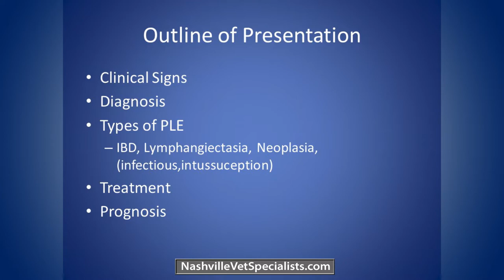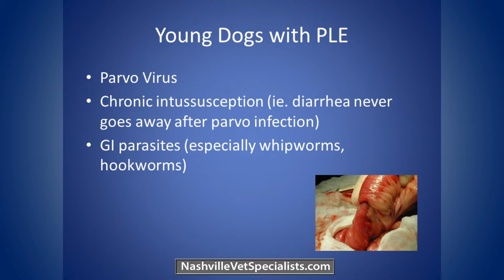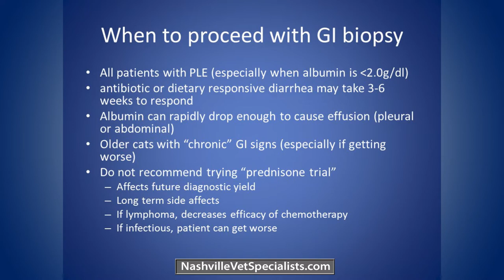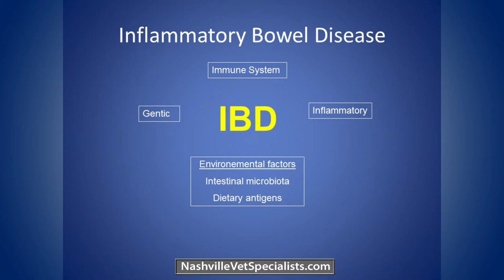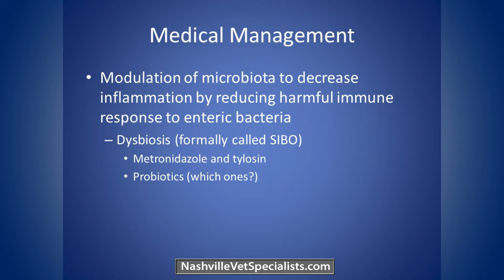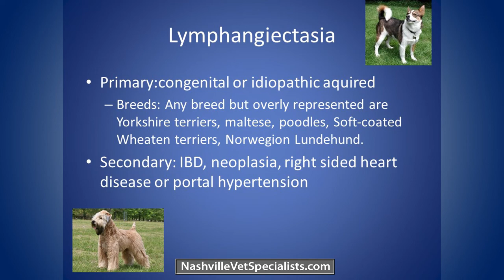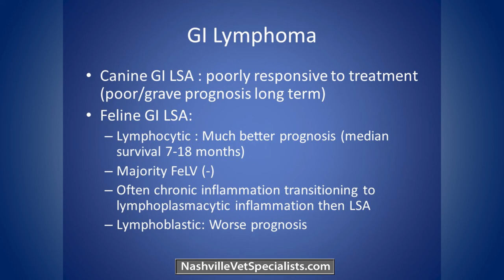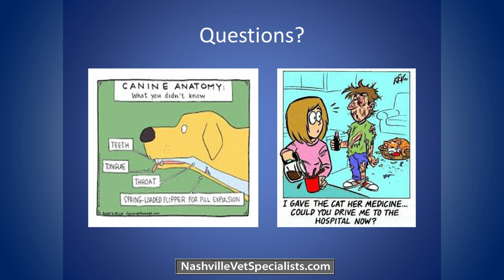Protein Losing Enteropathy in Veterinary Medicine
Dr. Kelly Wang, veterinary internal medicine specialists, discusses protein losing enteropathy in the veterinary patient.